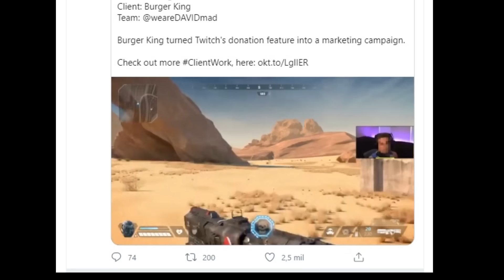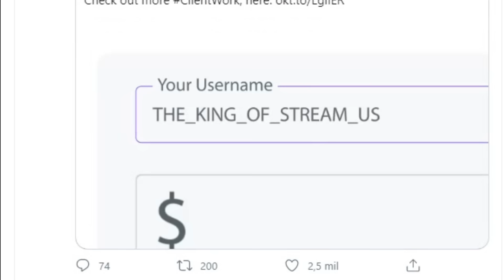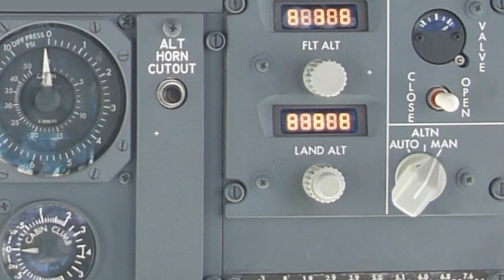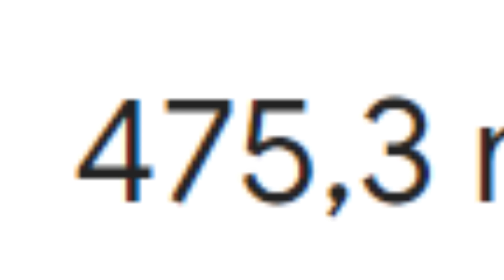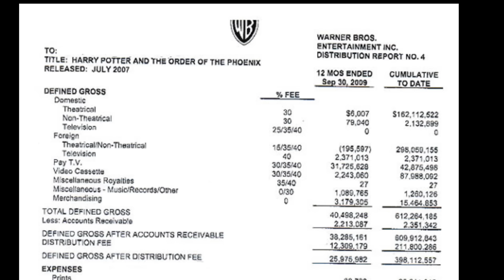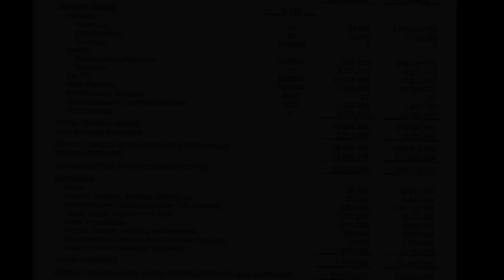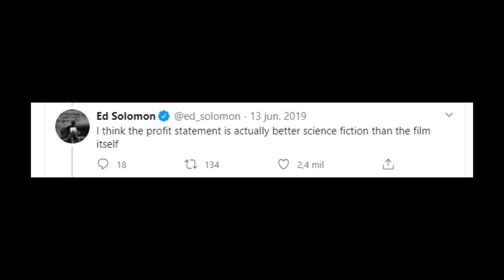Cosas que no sabías #51